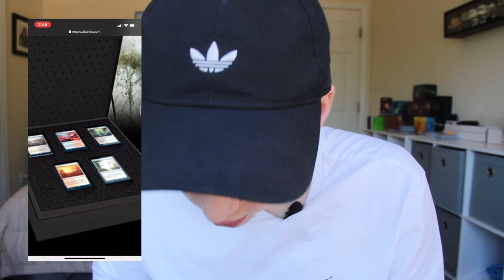A Fetch Land Reprint?! - Secret Lair: Ultimate Edition! - MTG Discussion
🎊MTGnerds Custom Mystery Booster

MTGnerds Custom Commander Decks!

MTG Supplies (what I use):

▶️Deck Box